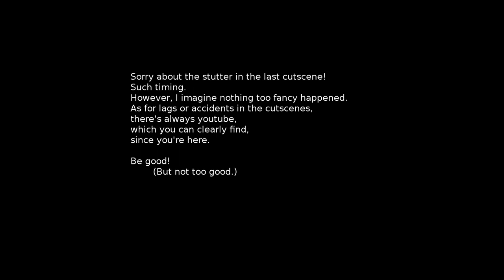Yeonni Plays: Alien:Isolation P02 [An Unstealthy Sweetheart]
Riley... Ridley... Ri... the main character meets the first humans and discovers the ups and downs of friendship.

Sorry about some stutter in last cutscene! Hope everything else is okay! EDIT: not okay, sound desynch, no idea how that happened -.- sorry.

A bit short, but I was feeling hyper, and playing stealthy horror when hyper wrecks my pulse, so better stop there than die of heart attack like a kolibri when the mantis pops out later xD